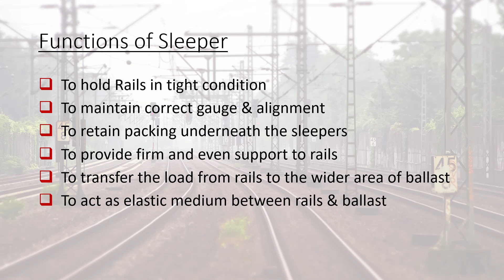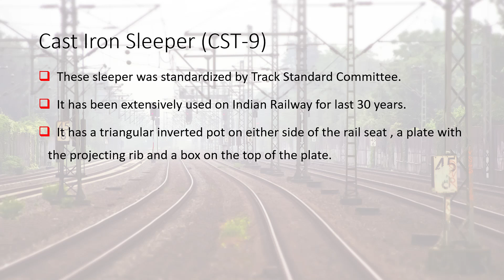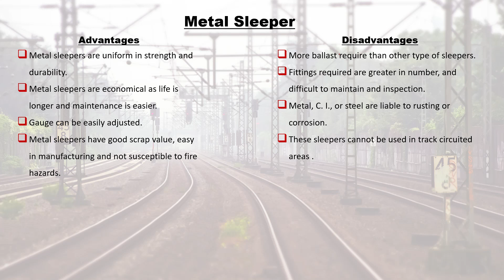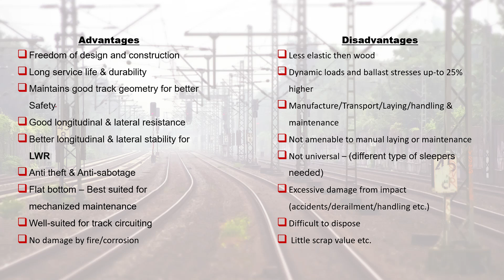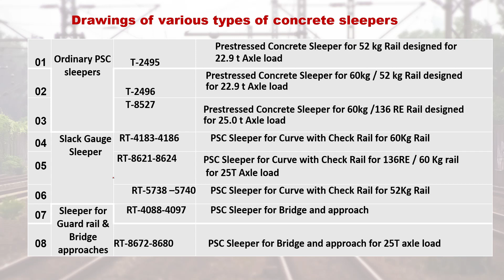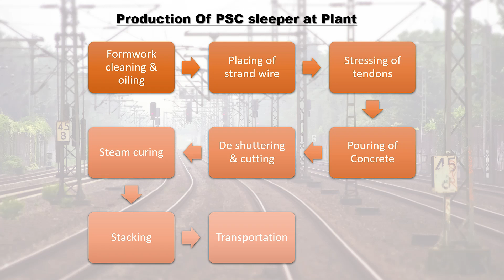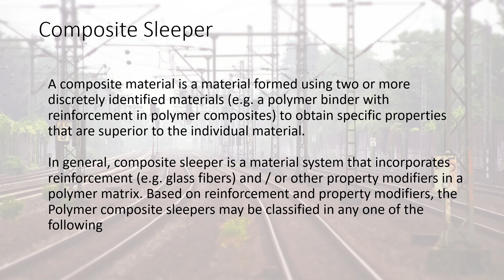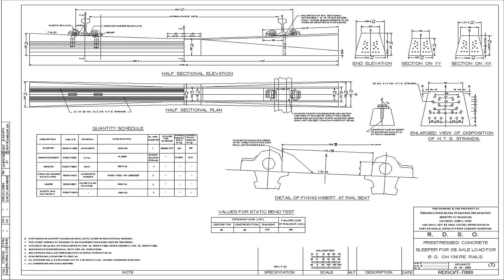Different types of Railway sleeper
Different types of sleeper used in railways

Here you would know about how railway track sleeper evolution from wooden to concrete sleeper, how their performance affect the passenger safety. some latest drawing used in India railway.

track sleeper, concrete sleeper,
sleepers in railways,
 sleepers in railway tracks,
T-8527,Wider sleeper,
 25T sleeper,
22.9T sleeper,
Wooden sleeper,
PSC sleeper,
concrete sleepers,
RCC sleeper,
Monoblock sleeper,
Twin block sleeper,
Steel sleeper,
Turnout sleeper ,
Trap switch sleeper ,
Composite sleeper,
LC sleeper,
SEJ sleeper